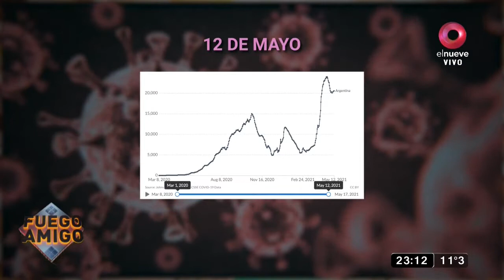Florencia Cahn: "Los testeos solos no sirven"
Cata D´elía y Diego Schurman conversan con la Infectóloga, quien se refiere al futuro del fútbol en la pandemia y a los pasos a dar para frenar los contagios.

Fuego Amigo | de lunes a jueves 23 a 00hs – domingos de 23 a 00hs.
Programa político conducido por Cata D´elía y Diego Schurman